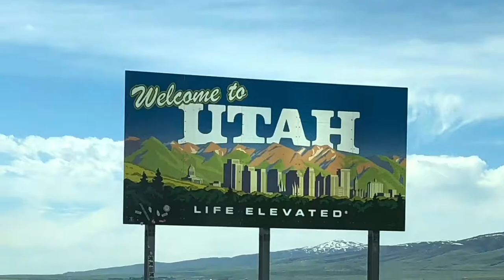America Through My Eyes Book Trailer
Trailer for the America Through My Eyes Photo Book